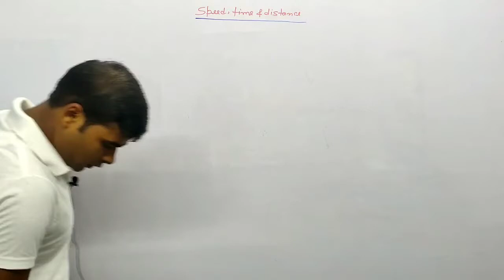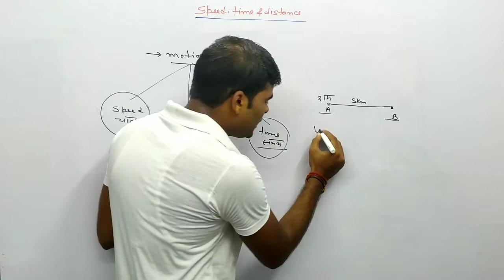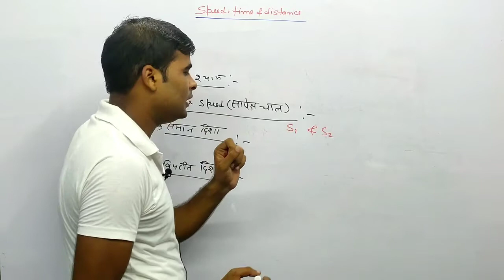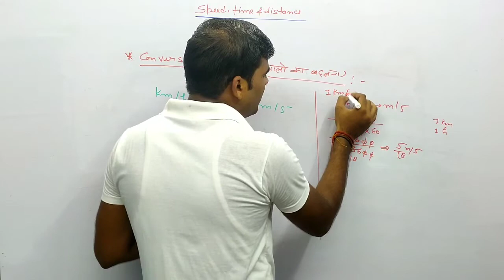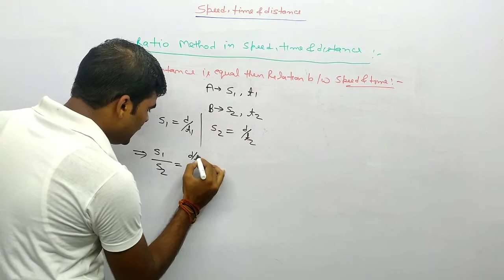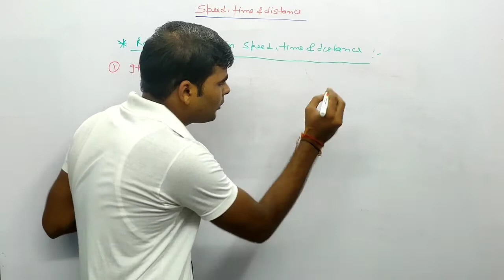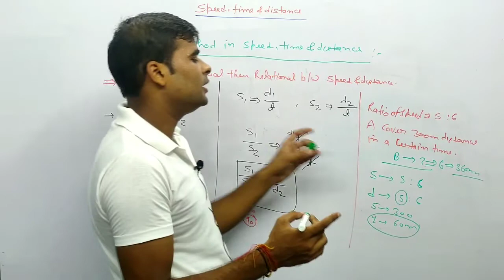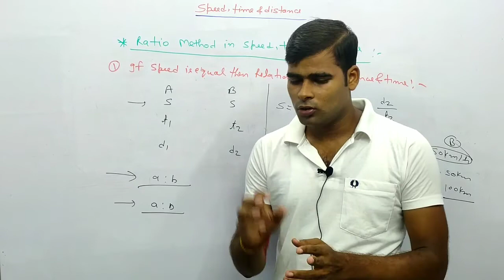Speed, time and distance | full basic concept, एक बार पढ़ो, जीवन भर याद रहेगा| boost classes,